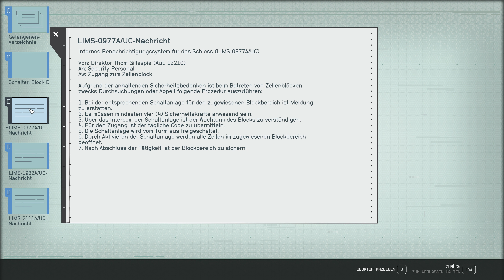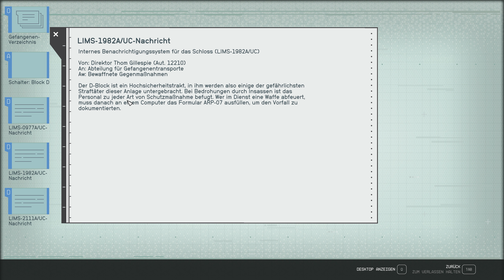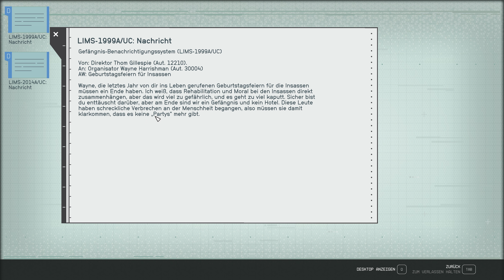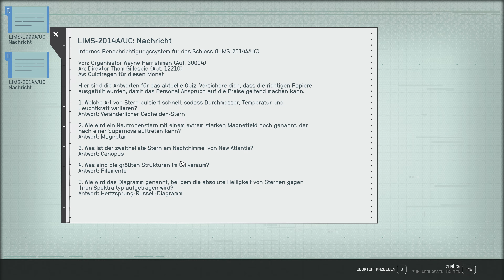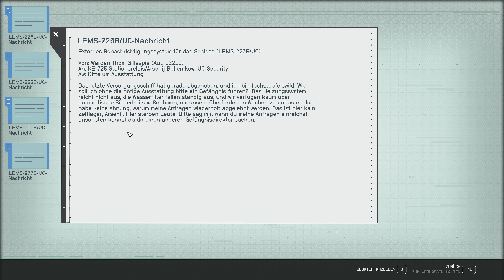Crimson Fleet - Mathis, unser nutzloser Rivale - Starfield - 4K - #015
Mein Equipment zum Aufnehmen & Streamen (Stand 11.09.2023)
Monitor1: Asus ROG Strix XG27UQR (4K)
Monitor2: Asus ROG Strix XG32AQ (WQHD)

Maus: Logitech G502Hero Lightspeed
Mauspad: Logitech Powerplay
Tastatur: Corsair K95 RGB Platinum
Kopfhörer: Sennheiser RS175
Mikrofon: Shure SM7B
Mikrofonarm: ZealSound
Mischpult: TC Helicon GoXLR
Capture Card: Elgato 4k60 Pro
Festplatten: Samsung 980 Pro mit Heatpipe